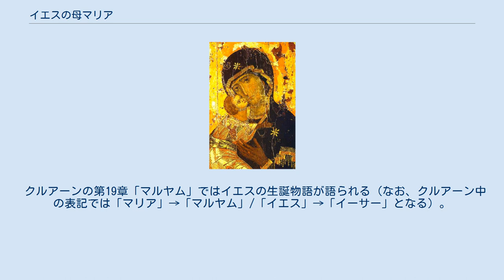イエスの母マリア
イエスの母マリア（イエスのははマリア、Maria Mother of Jesus）は、ナザレのイエスの母。
 ヨセフと婚約し、結婚前にイエスを身ごもった。
ヨセフは婚約者のマリアが身ごもっていることを知る。
律法に忠実な義人であればマリアを不義姦通として、世間に公表し、申命記22・23に基づく石打ちの刑にする権利があったがそれを行使せず、全てを受け入れマリアと結婚した。
ただしこのことはヨセフが神を深く信じ、情け深かったからであり、義人でなかったことを意味するものではない。
 カトリック教会と正教会では、マリアにはイエス以外に子はいなかったと主張している。
新約聖書の中での「兄弟」という記述は、実の兄弟以外の「親族」という意味だと解釈している。
（当時の文献の中に「親族」を指している例もある）イエスの母語であるアラマイ語には、日本語の従兄弟、甥、姪にあたる言葉が無く「兄弟・姉妹」と言っていたようである。
プロテスタントの中には、新約聖書中の「兄弟」という記述を、文字通り「兄弟」だと解釈し、ヤコブ、ヨセ、ユダ、シモンの4人もマリアの子だったのだろう、としている宗派もある。
 イエスの磔刑の後、晩年はイエスの十二人の弟子・使徒の一人である使徒ヨハネとともに小アジアのエフェソスで余生を送ったとも伝えられる。
一方で、墓所は現在は聖母マリア墳墓教会となっているエルサレムにあるという説もある。
 福音書に拠れば、処女懐胎により、イエスを身ごもったとされている。
 『マタイによる福音書』(1:18-25)では、マリアは聖霊による受胎をすでに知っていたが、ヨセフはナザレではない地で（2:22-23、恐らくベツレヘムで）夢にあらわれた天使のお告げによってマリアと結婚した。
『ルカによる福音書』(1:26-38)では、ナザレで、天使ガブリエルがマリアの前に現れ、受胎告知した。
 マタイによる福音書やルカによる福音書より、先に著述された『マルコによる福音書』では、イエスが30歳頃に洗礼者ヨハネからヨルダン川で洗礼を受けるところから書き始めている。
もしも、イエスが聖霊によって受胎したという話が既にあったのならば、それを書かなかったということが『マルコによる福音書』の著者の信仰を示している。
近年紀元後70年代に著述されたという説が強いが、その場合は、マタイやルカと10年～20年しか隔たっていないことになる。
 クルアーンの第19章「マルヤム」ではイエスの生誕物語が語られる（なお、クルアーン中の表記では「マリア」→「マルヤム」/「イエス」→「イーサー」となる）。
新約聖書におけるより中東の風土を強く感じさせる描写となっている。
なお3章にも平行する記述がある。